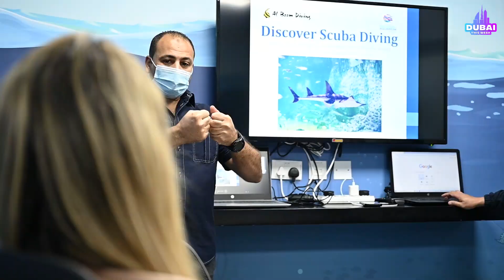Swimming with sharks at The National Aquarium in Abu Dhabi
Would you swim with two-meter long sharks? ‘Dubai This Week’ went to experience a dive with sharks at The National Aquarium in Abu Dhabi and thinks you should too!